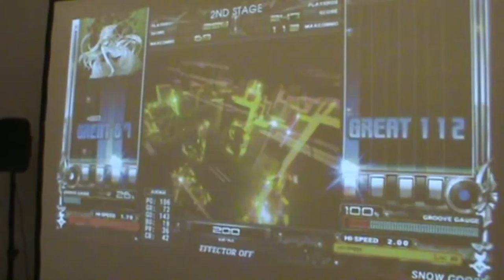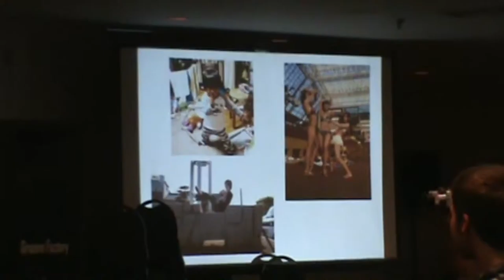*257: Bizarre Con Adventures (AN 2015)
Game shows, video games, posing, this day was definitely bizarre.